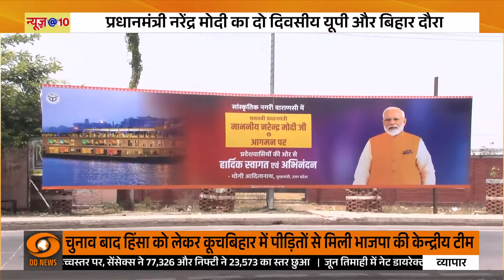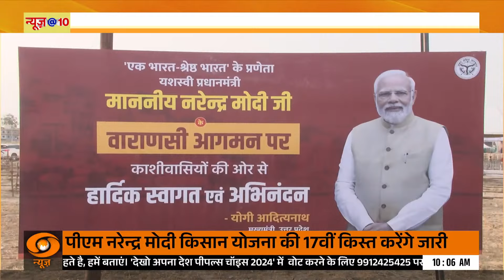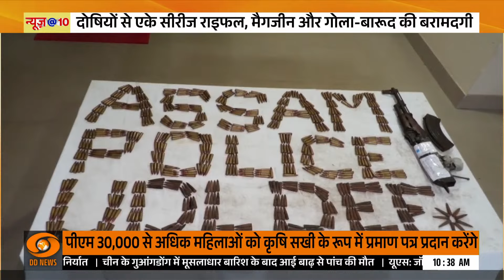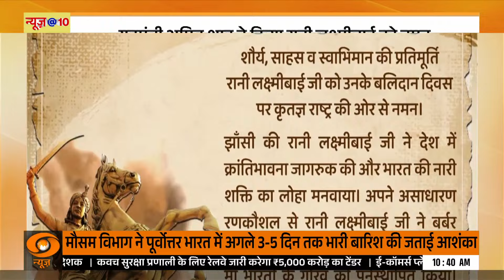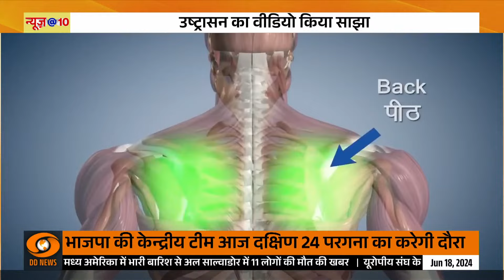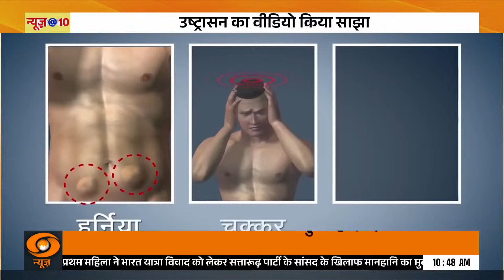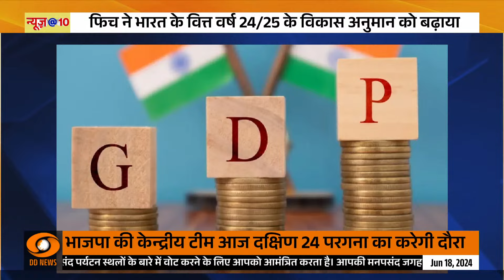अफ़ग़ानिस्तान पर वेस्टइंडीज़ की बड़ी जीत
🔍मैच एनालिसिस वेस्टइंडीज ने टी-20 वर्ल्डकप 2024 का सबसे बड़ा स्कोर बनाया:अफगानिस्तान को 104 रन से हराया, पूरन ने 98 रन बनाए; मैकॉय को 3 विकेट ICC टी-20 वर्ल्ड कप में ग्रुप स्टेज के आखिरी मुकाबले में वेस्टइंडीज ने अफगानिस्तान को 104 रन से हराया।